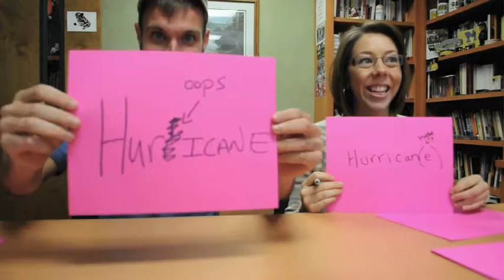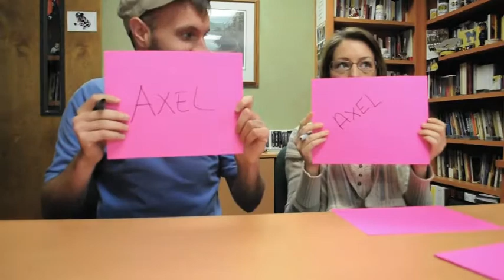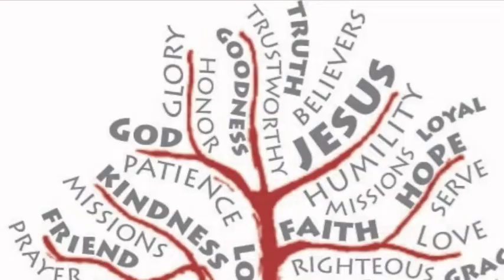Alive Announcements 11/4/12